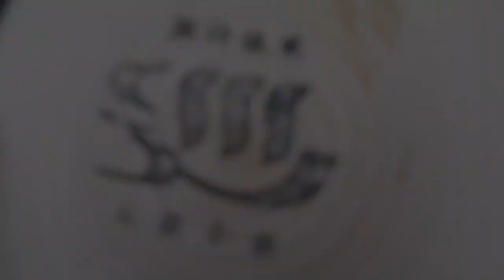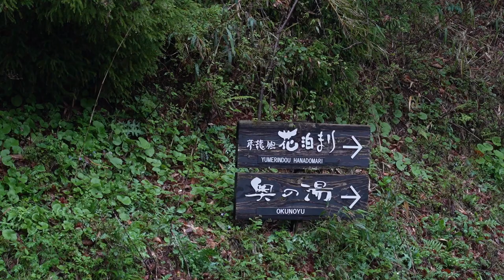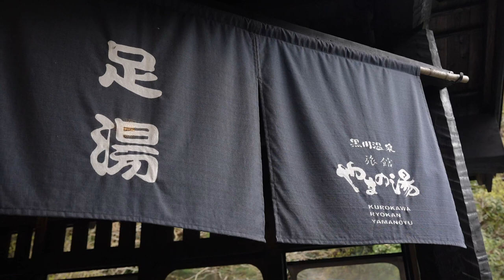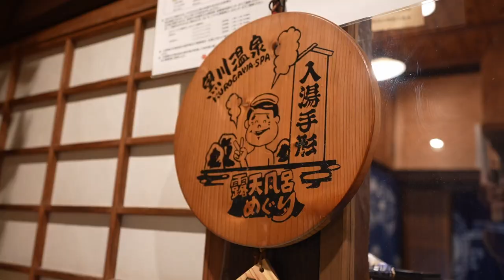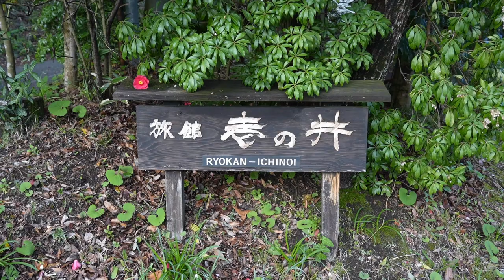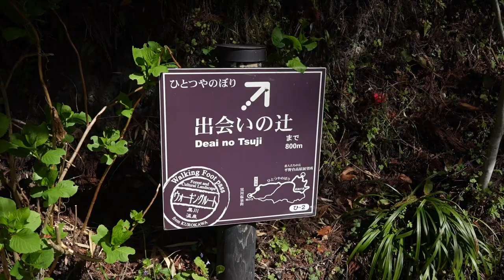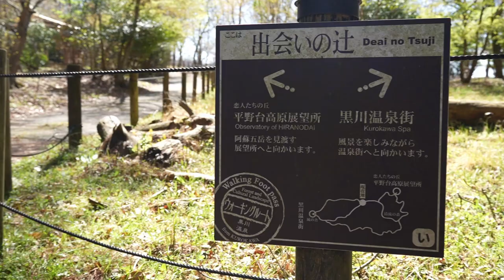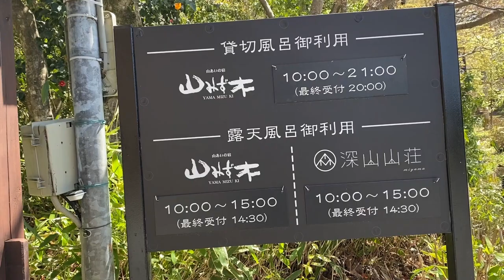Japan Onsen Hopping | Weekend Vlog of Kurokawa Onsen Village | 黒川温泉、湯めぐり、熊本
Kurokawa Onsen village is a lovely place to visit for onsen hopping, gorgeous ryokans, and nature trails in Japan. The special program of the area called, "Yumeguri", allows travelers to visit three different hot springs. Come with me as we explore Kurokawa Onsen!
00:00 Kurokawa Intro
00:55 Getting to Kurokawa Onsen
01:43 Onsen Hopping Pass
02:24 Ryokan Okunoyu
04:57 Exploring the Village
09:03 Ryokan Ikoi
10:30 Ryokan Ichinoi
11:27 Dinner
12:40 Private Onsen
12:58 Morning and Breakfast
14:11 Hitotsuya Nobori Walk
20:14 Ryokan Yamamizuki
21:58 Tofu Lunch
*Not the Nishitetsu bus, the Kyushu Bus!*
► Support: Lots of cafe drinks and passion goes into making these videos so if you'd like to support these efforts, it's much appreciated!
► Sony A7iv
► Manfrotto Compact Tripod